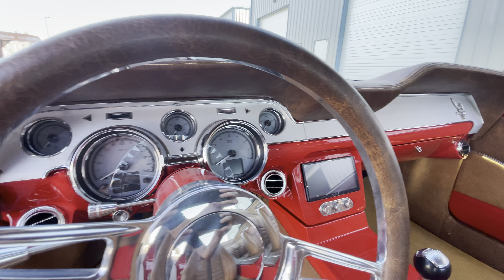Walk around a 67 Mustang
Walk around a hand built  67 mustang fastback.
T.C.I. full chassis
Asanti 22x12 -19x8 custom built wheels
2017 coyotee super charger engine /6 speed tranny
Painted glasurit 22 Line
Kicker sound system
Over size glass / One piece side glass
Jc Customs billet valve covers
Hose candy hose covering
Ring Brothers hinges ands handles
custom upholstery  by Randy kipp @ Show time